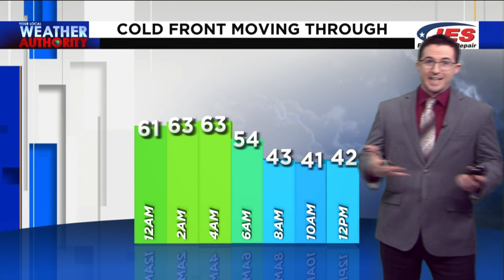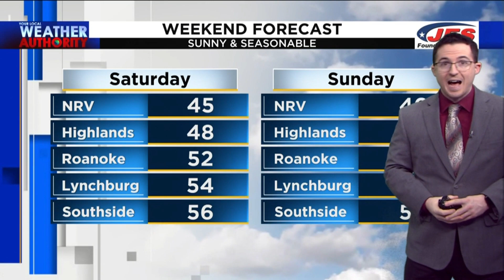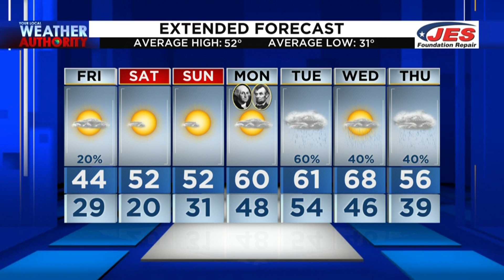Feb. 18, 2022 Noon Forecast